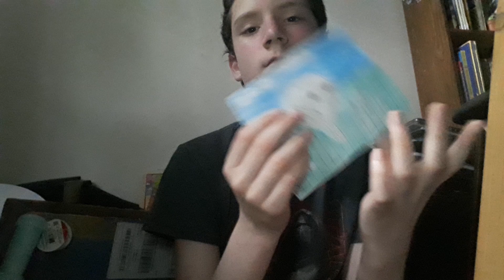BFDI Golf ball Popsicle.